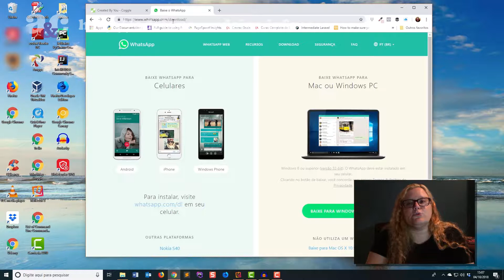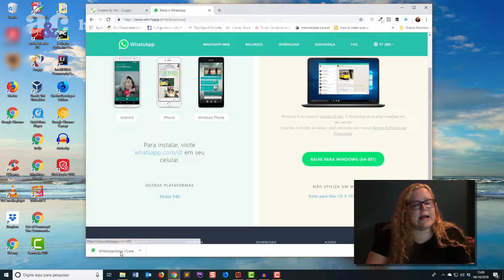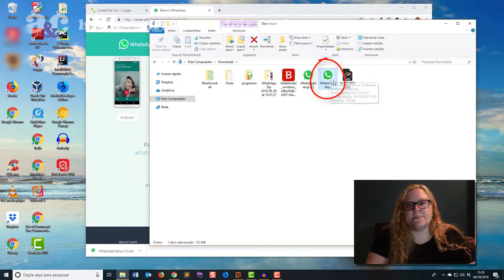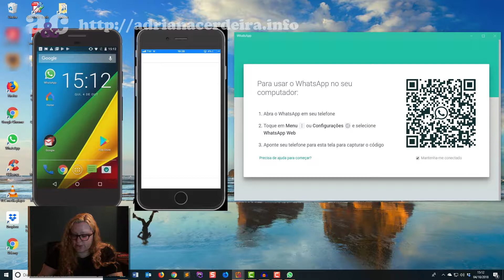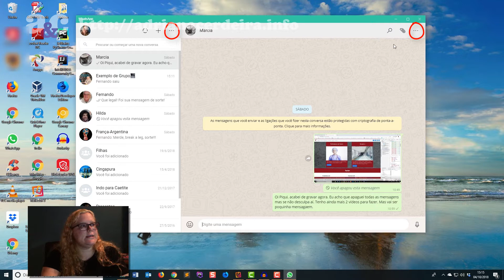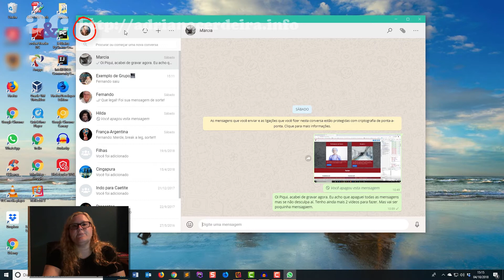Facilitando a Vida: WhatsApp para Desktop - Aula 2 - Instalação em Windows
Aprenda a instalar o WhatsApp para Desktop no Windows e facilite a sua vida!